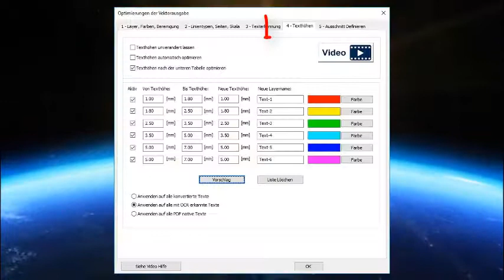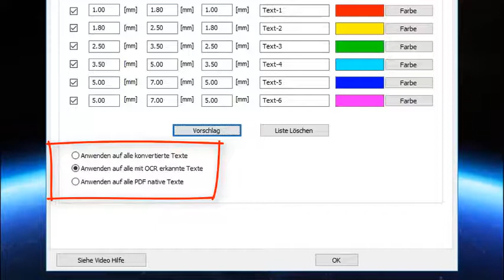Optimization 4 Video